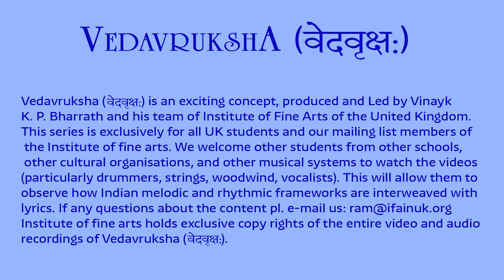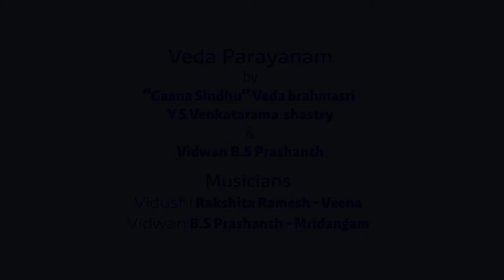Vedavruksha - Promo of Siddhi Vinayakam by Rakshitha Ramesh Sep 12 Sunday 5PM IST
Ganadeem Poorvam Ucchaarya
Ganesha Atharva Sheersham (Atharvana Vedam)

           By
“Gnaana Sindhu" Veda brahmasri
Y S Venkatarama shastry
Vidwan B.S Prashanth

Siddhi Vinayakam - Mohana Kalyani Adhi Thalam Muthiah Bhagavathar

Veena -Rakshitha Ramesh
 Mrudangam BS Prashanth